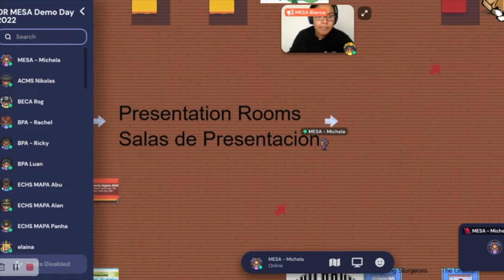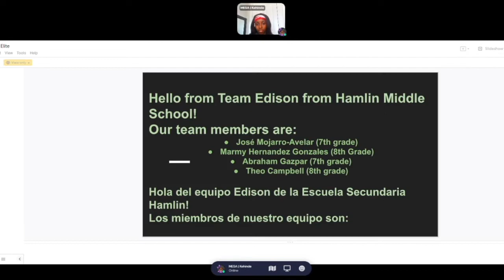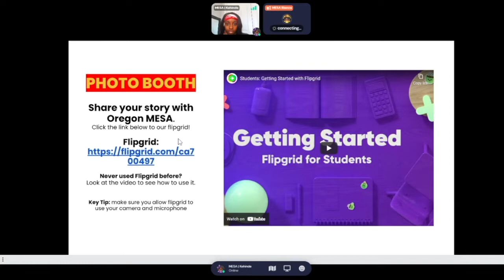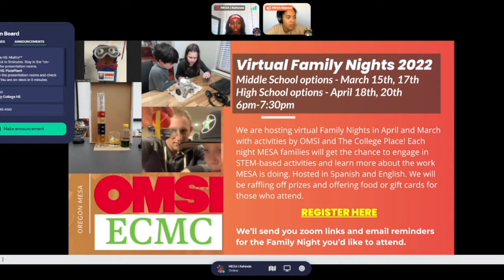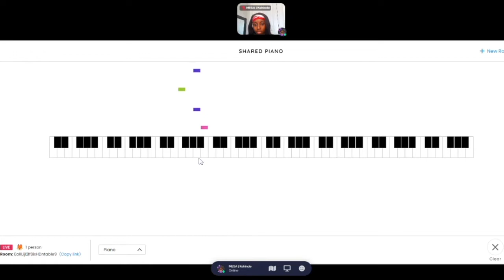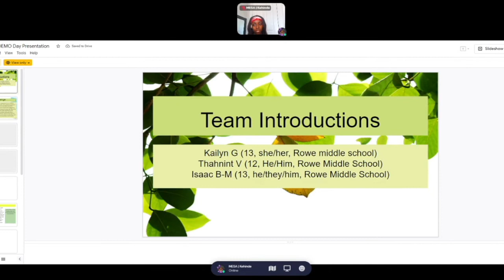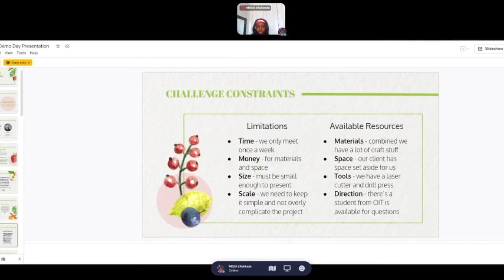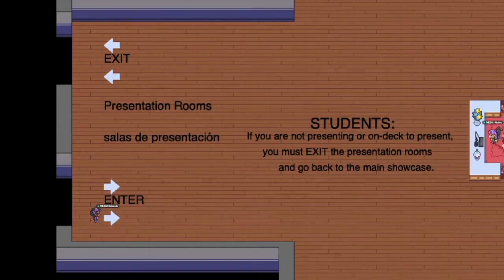Demo Day 2022 Gather Town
Follow along on a tour of our Gather Town space for Demo Day 2022! Get a glimpse into the College and Careers fair presentations in the STEM exhibition hall, see student projects, and catch all the MESA presentation decks stationed around this interactive space.